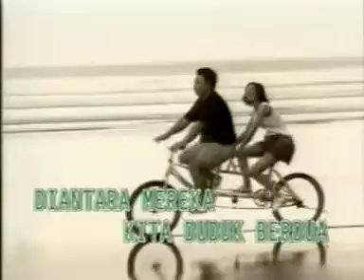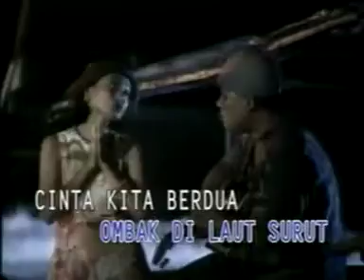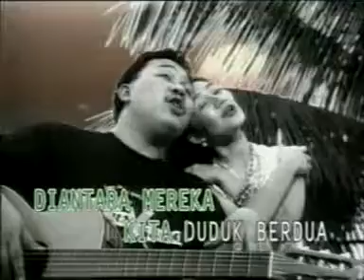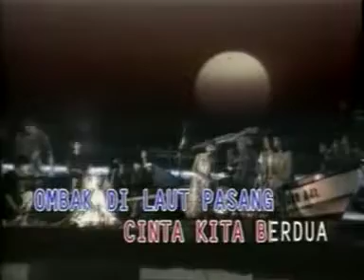Doel sumbang - Nini carlina - Rindu Aku Rindu Kamu